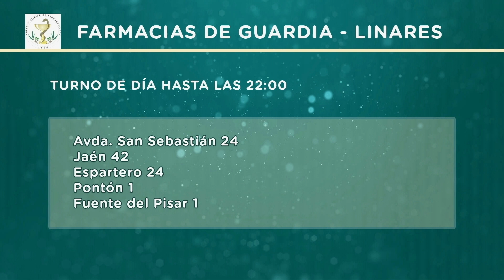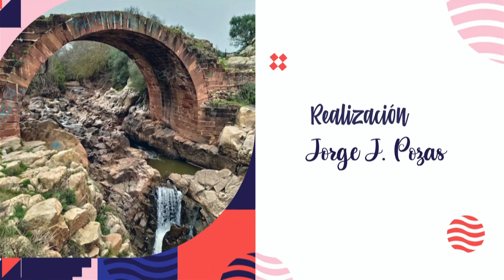Linares TeVé - 28-6-23 - Tertulia de Alcaldes.- Alfredo Catalán y Juan B. Lillo